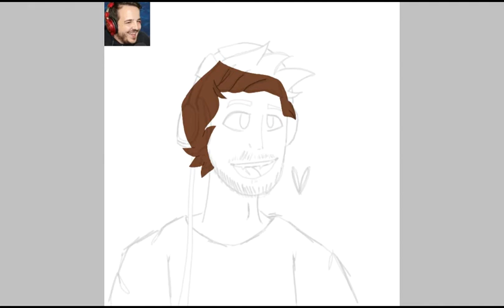•Mully• || Speedpaint || •gift•